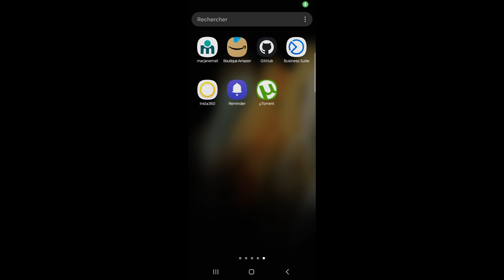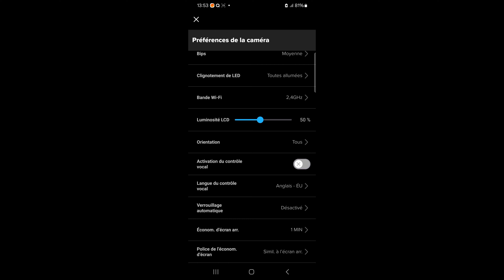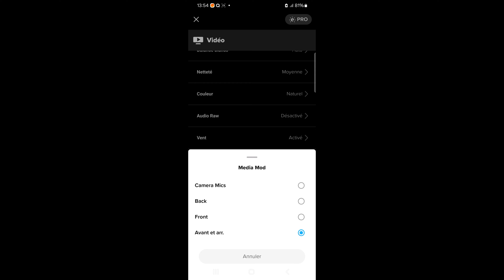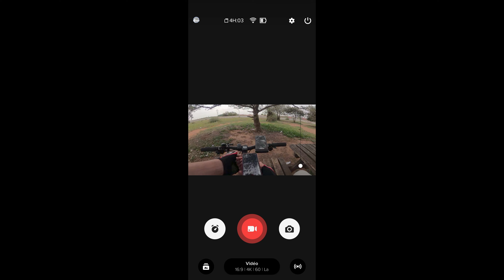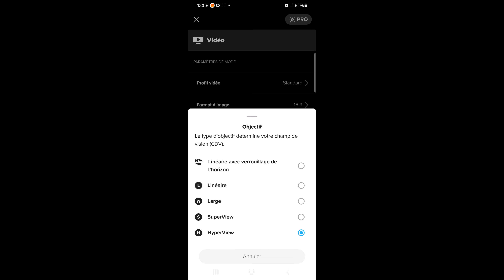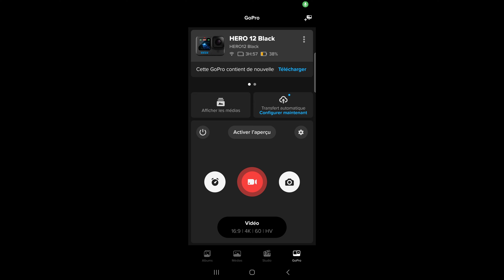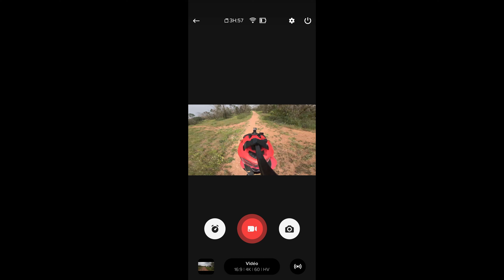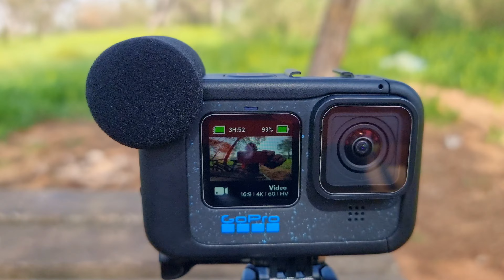GoPro - أفضل وضعيات التصوير على الدراجة الهوائية بكاميرات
في هذا الفيديو سأضع بين أيديكم مجموعة من المعلومات الخاصة براكبي الدراجات الهوائية و عشاق التصوير بكاميرات @GoPro و مختلف وضعيات التصوير الممكنة.

الكاميرا المستعملة في التصوير :
GoPro Hero 12 Black Creator Edition :

بطاقة الذاكرة للتسجيل الفيديو
Sandisk Extreme Pro 256 GB A2 U3 V30